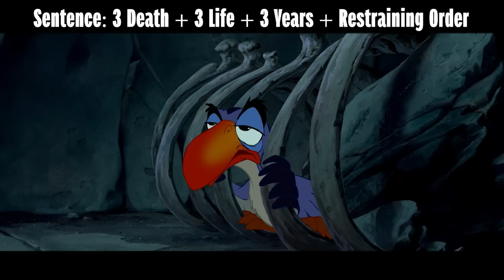If The Lion King Villains Were Charged For Their Crimes (Disney Villains)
Today we have everyone's favourite Lion King Villains Disney Villains in the Courtroom. We got Scar ( The Lion King / The Lion King 3 / The Lion King 1 1/2 ) and Zira (The Lion King 2: Simba's Pride). What crimes have they comitted? Will they get away with them?

Try out Villainous! A board game full of fun with your favourite baddies😃
You liked Scar from the Lion King? You can even play as him with this expansion for the game:

🎎 Or Maybe you like Funko POPS!
🦁Scar Funko:
🐴Scar Funko with Hyenas

0:00 Case 1: Scar
7:06 Case 2: Zira

Animated Courtroom